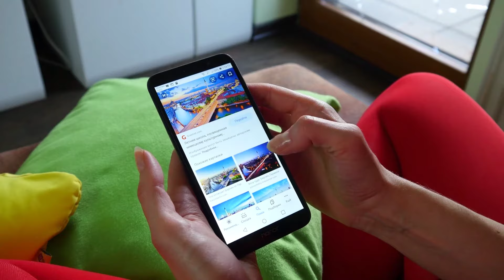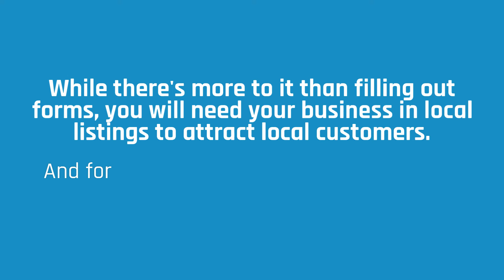How to Claim Your Local Business Listings on Bing & Yahoo - Fingerprint: Bellevue Web Design